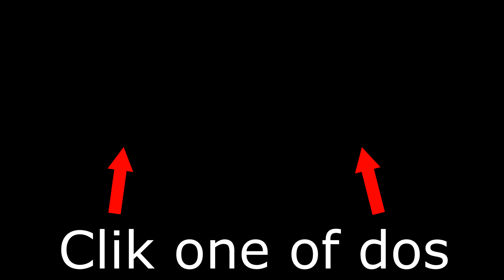The secret to youtube commentaries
My discord (join or die)
🎶 Other music used in the video - nothing to see here